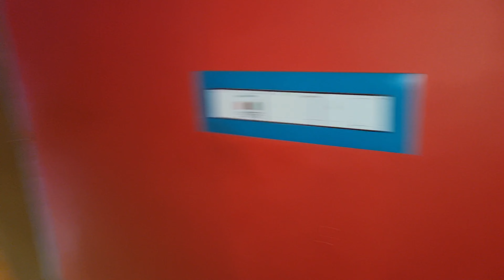এ আবার কেমন ডিম!! ফেটেও ফাটলো না??//Dr দেখাতে কোথায় যাবো,Aims নাকি Chennai??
Video title:- এ আবার কেমন ডিম!! ফেটেও ফাটলো না??//Dr দেখাতে কোথায় যাবো,Aims নাকি Chennai??

Please Join Us On Facebook & Instagram